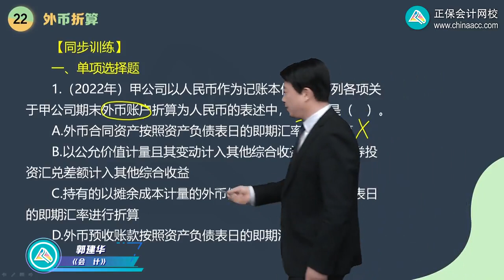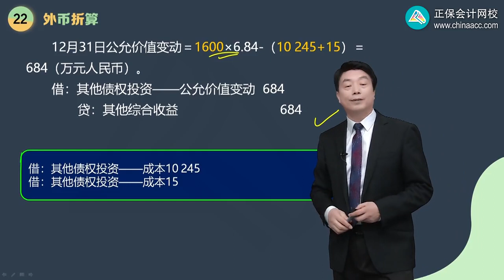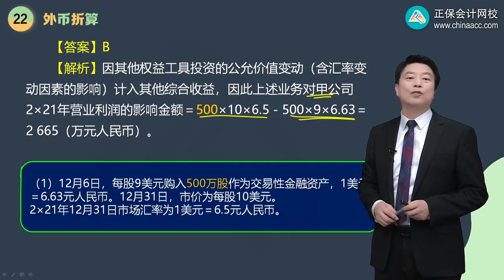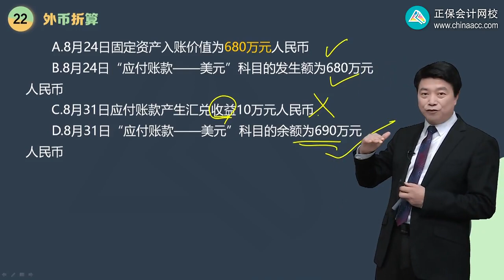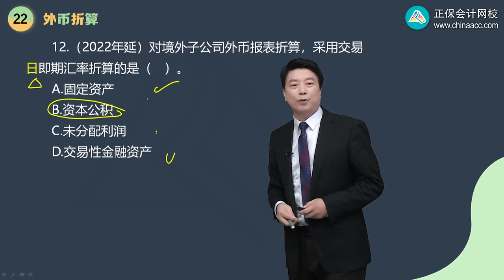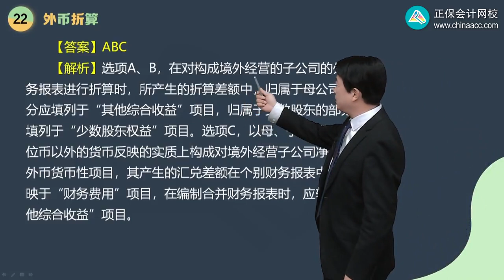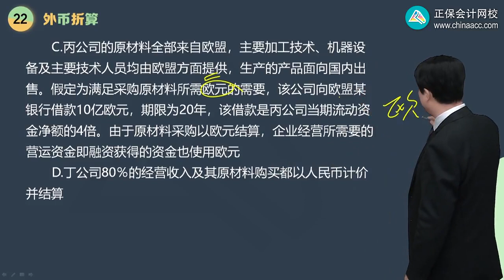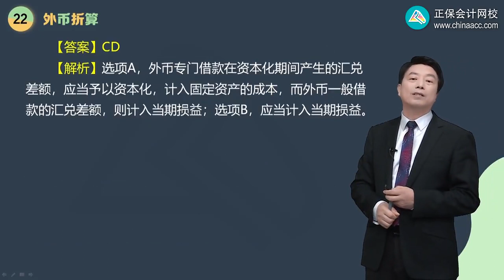2023 CPA 会计 郭建华 习题强化班 第2201讲 外币折算（一）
2023 CPA 会计 郭建华 习题强化班